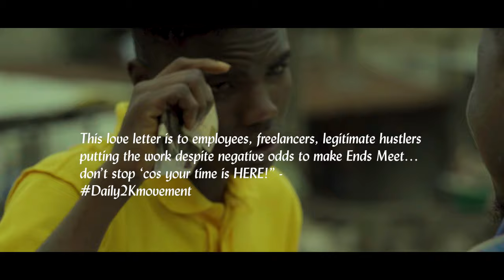TeeMirror - Daily 2k (Viral Video)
Don’t you just love it when you listen to an African chant that gives you a feeling of hope/affirmation that God has answered you?

Well, I’ve got good news for you, Teemirror’s latest hit single “Daily 2k” is that peculiar indigenous sound that will keep you thoroughly entertained.

Daily 2k released by Teemirror is a fine blend of Afrocentric music released in Yoruba language. It’s fresh, youthful and a new sound that gives hope to this generation.

Inspired by musical influences such as SunnyAde, Ayinla, Adekunle Gold etc. Teemirror took time out to craft this uplifting African chant that is timely, inspiring and celebrates the essence of everyone trying to hustle for their daily bread.

Teemirror is an award-winning afrobeats artiste who started music professionally as an undergraduate in the University of Ilorin. He has released popular tracks such as  “Tanke Sir” “Olesibe” "Ajonjor" which are listened to by fans across the world.

*Download this song - do good to also share to the rest of the world.*

*WhatsApp groups, Facebook and more channels to reach the entire world*